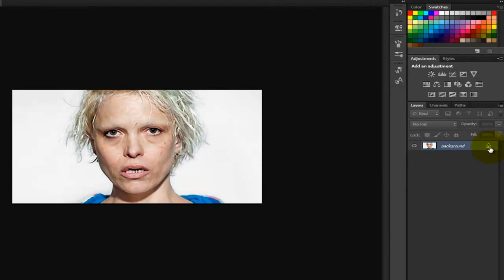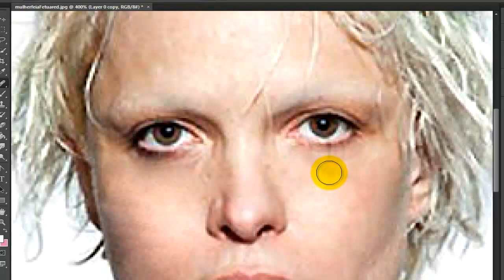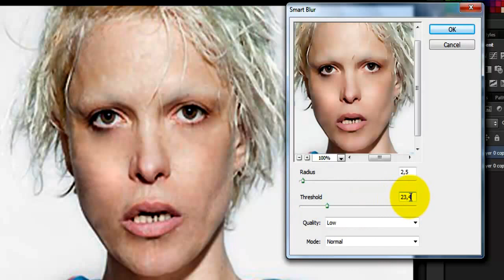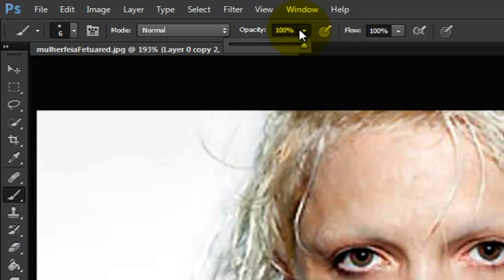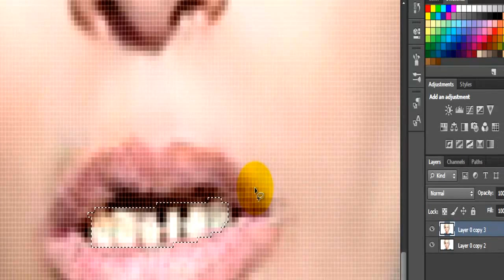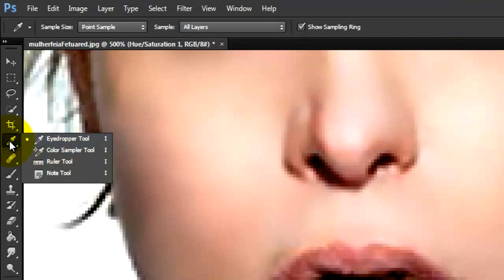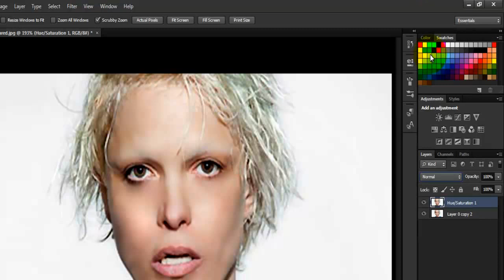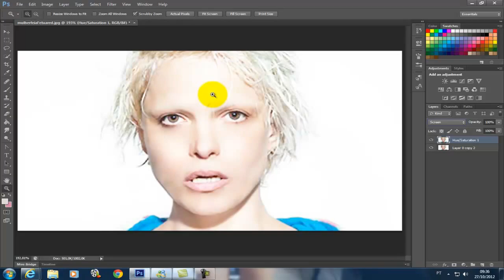Deixando Imagem perfeita no Photoshop cs6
deixem Comentarios !